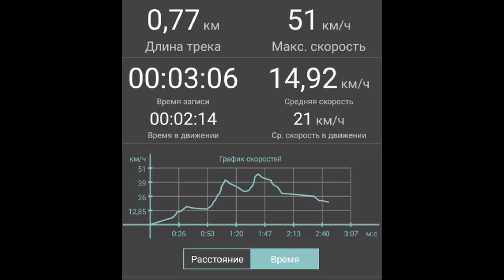Увеличенная задняя звезда на мотоцикле СКАУТ-4